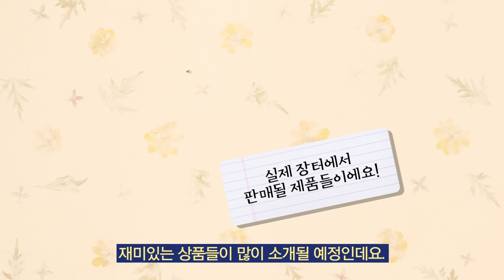[강서띵동] 청년활짝장터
청년들의 톡톡 튀는 아이디어들이 궁금하신 분
쇼핑을 하고 싶은데 밖에 나가기는 싫으신 분
혹은 그냥 심심하신 분?!
망설이지 말고 들어오세요.

오늘의 강서띵동, '온라인 청년활짝장터'입니다.